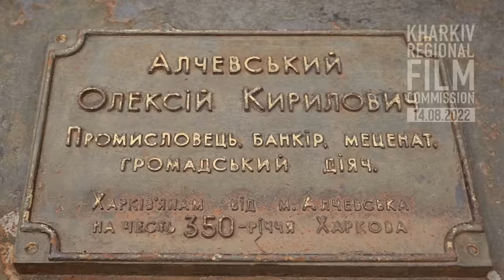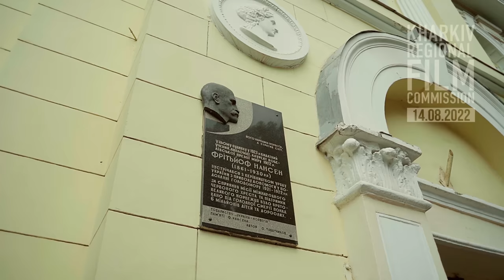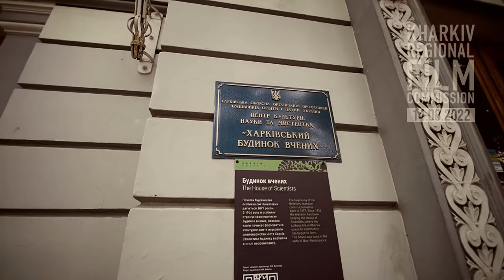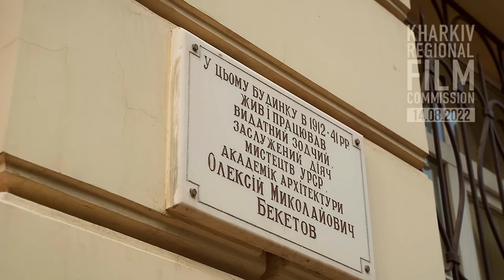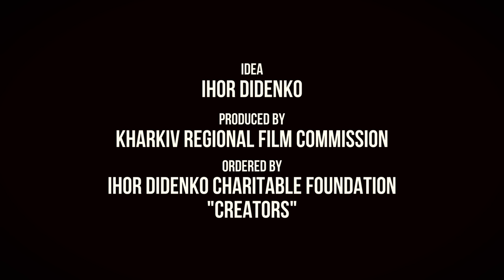Історія однієї вулиці | “Бекетівські” місця | Макс Розенфельд | Місто Героїв Харків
Місто Героїв Харків невпинно бореться за свободу. Макс Розенфельд і команда Харківської регіональної кінокомісії проведуть екскурсію “бекетівськими” місцями. Більш детально поговоримо про це в наступному випуску “Місто Героїв” з Максом Розенфельдом та Ігорем Діденком.

StandWithUkraine, StandWithKharkiv.

Отже, як Вам може бути зручніше допомогти ГРОШИМА справам СВІТЛА у місті-герої ХАРКОВІ:
Гривня
Одержувач платежу:  БЛАГОДІЙНА ОРГАНІЗАЦІЯ « БЛАГОДІЙНИЙ ФОНД ІГОРЯ ДІДЕНКА «МИТЦІ» (БО «БФ І. ДІДЕНКА «МИТЦІ» )
Код отримувача: 44788045
Назва банку: ХАРКIВСЬКЕ ГРУ АТ КБ "ПРИВАТБАНК"
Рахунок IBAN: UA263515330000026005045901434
Призначення платежу: Благодійна допомога
USD
BENEFICIARY: CHARITY ORGANIZATION «IHOR DIDENKO CHARITABLE FOUNDATION «CREATORS»
(CO «I. DIDENKO CF «CREATORS»)   OKPO code 44788045
Company address:  UA 61091 KHARKIV, Stadionnyy driveway, b.2/1, ap.54
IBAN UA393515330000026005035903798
Name of the bank  JSC CB "PRIVATBANK"
Bank address:  1D HRUSHEVSKOHO STR., KYIV, 01001, UKRAINE
Bank SWIFT Code  PBANUA2X
Correspondent banks :
Correspondent bank The Bank of New York Mellon, New York, US
  Purpose of payment: Charitable assistance
EURO

USDT TEAPWeYPiCieDSpkz3vqevFJwpddxmsSWp
ETH 0x7c376cce15ae4e393698ac7a18e7da350e251e5c
BTC 1MPPPPo3xGDnmzmW9jCjPsnp9FhFv8iSPy
EUR
BENEFICIARY:  DIDENKO IHOR 61085, Ukraine,region Kharkivska,city Kharkiv,street Kiltseva,building 4
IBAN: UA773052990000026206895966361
ACCOUNT  (сard)  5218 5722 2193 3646
USD
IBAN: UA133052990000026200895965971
ACCOUNT (сard)    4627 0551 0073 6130
OUR TEAM | НАША КОМАНДА:

Subtitles, editing - Ivan Didenko.

Special thanks to:
The Public Relations Service of the Kosh Otaman Ivan Sirko 92nd Brigade Tetyana Apatchenko, Lilia Kuzminova.
Netep Equipment - Ivan Netepenko.

Supported by Head of Kharkiv Regional Military Administration - Oleh Synehubov.
Head of Kharkiv Regional Council - Tetyana Yehorova-Lutsenko
Mayor of Kharkiv - Ihor Terekhov.